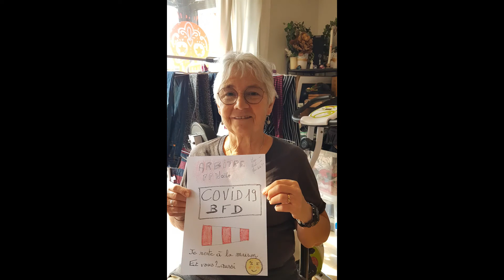Photos en mode confinement 5